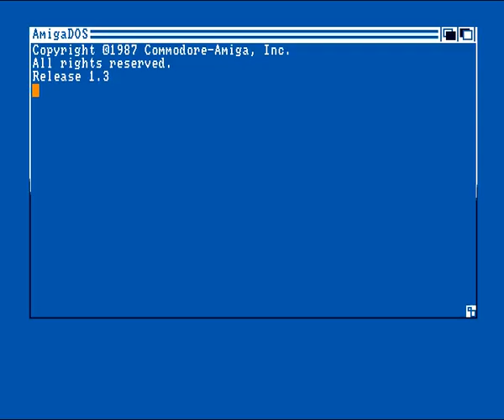Amiga Intro : Digital Express BBS / Razor 1911 (1991)